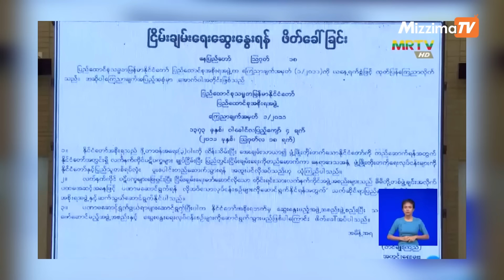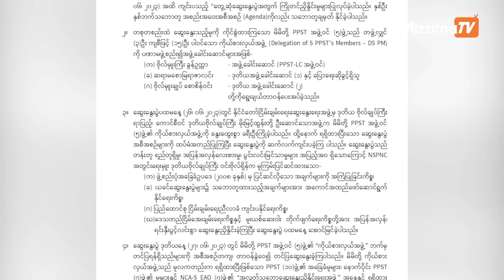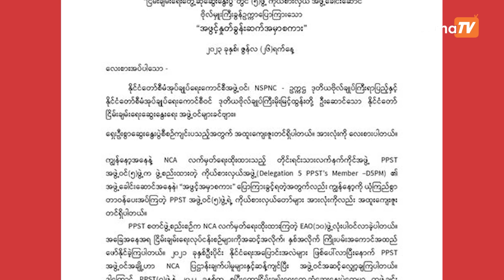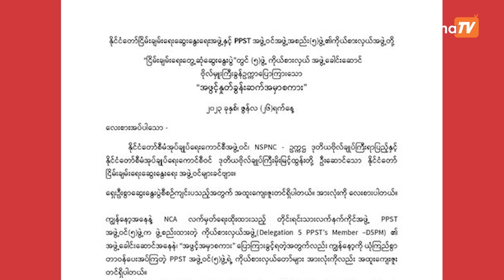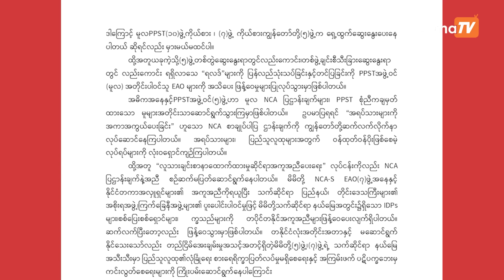စစ်ကောင်စီနဲ့ EAOs ၅ ဖွဲ့ရဲ့ ငြိမ်းချမ်းရေးပြဇာတ် (ဆောင်းပါး)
ပြီးခဲ့တဲ့လကုန်ပိုင်းက နေပြည်တော်မှာ စစ်ကောင်စီနဲ့ EAOs ၅ ဖွဲ့တွေ့ဆုံပြီး အယောင်ပြ
ငြိမ်းချမ်းရေးဆွေးနွေးပွဲ တစ်ခုပြုလုပ်သွားခဲ့ပါတယ်။ NCA ထိုးထားတာကိုအကြောင်းပြပြီး
စစ်တပ်အာဏာသိမ်းတာကို ထိုင်ကြည့်နေခဲ့တဲ့ EAOs ၅ ဖွဲ့နဲ့ စစ်ကောင်စီတို့ရဲ့ ဒီဆွေးနွေးပွဲဟာ
ငြိမ်းချမ်းရေးဆိုတာထက် နိုင်ငံတကာ အမြင်ကောင်းအောင်လုပ် ပြတဲ့
ဟန်ပြသက်သက်ဆွေးနွေးပွဲသာဖြစ်ပါတယ်။ ဆွေးနွေးခဲ့တဲ့ အကြောင်းအရာတွေကိုကြည့်မယ်ဆိုရင်
အဖြေ ကရှင်းနေပါတယ်။ စစ်ကောင်စီကို နိုင်ငံရေးမှာပါဝင်ခိုင်းနေသမျှ ဘယ်လိုမှမဖြစ်နိုင်တဲ့
အခြေခံဥပဒေပြင်ဆင်ရေး၊ ငြိမ်းချမ်းရေးညီလာခံကျင်းပရေး၊ ဒေသတွင်းတည်ငြိမ်းရေးနဲ့
မူးယစ်ဆေးဝါးတိုက်ဖျက်ရေးတို့ကို ဆွေးနွေးခဲ့ကြ တာကိုကြည့်ရင် အဓိပ္ပာယ်ရှိတဲ့ ဆွေးနွေးပွဲဟုတ်
မဟုတ်ဆိုတာရှင်းနေပါတယ်။